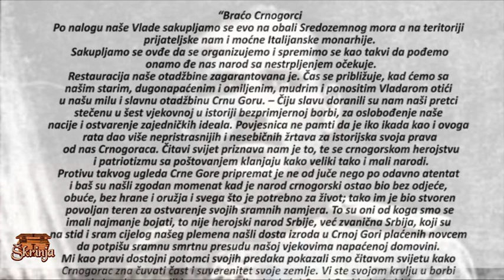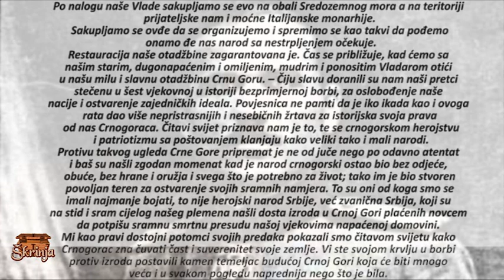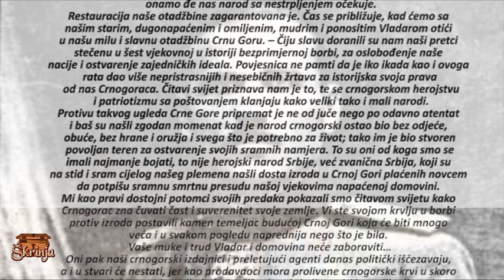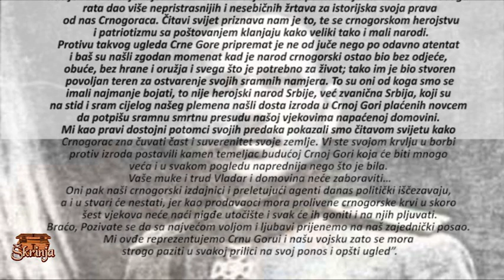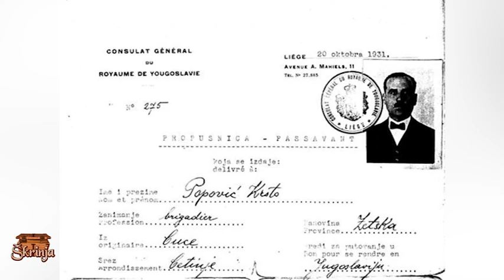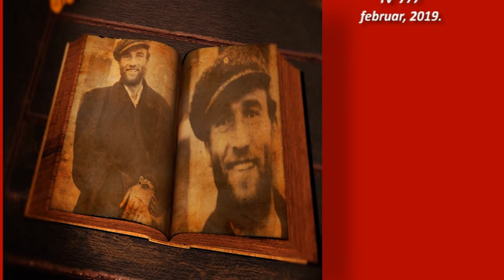ŠKRINJA- tv 777, KRSTO POPOVIĆ